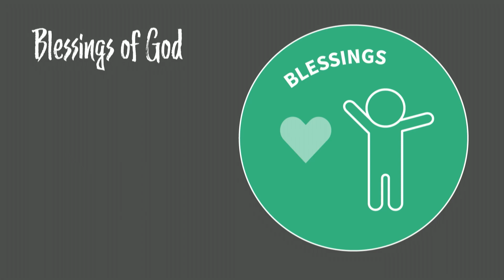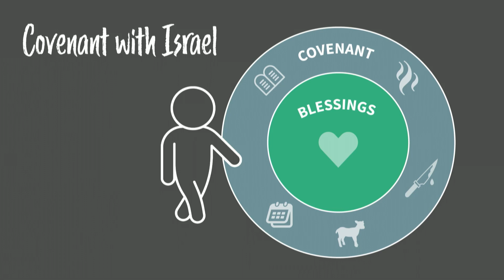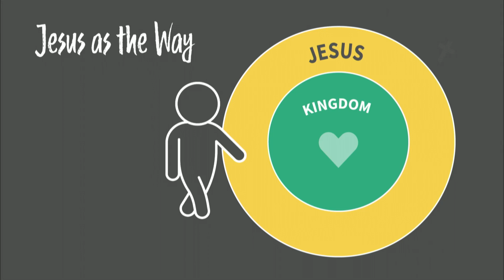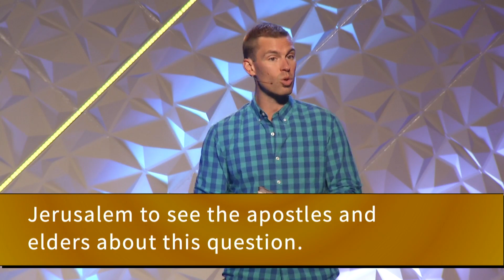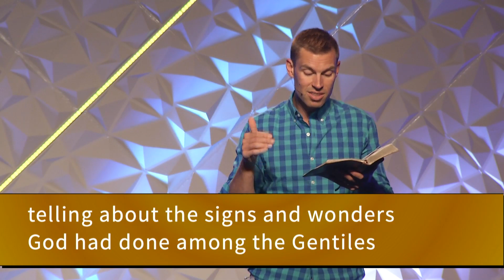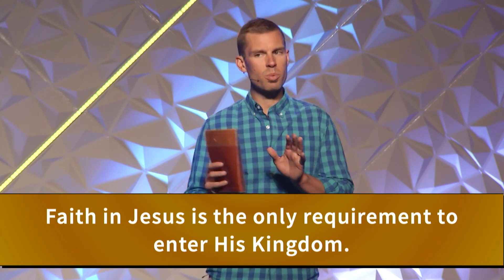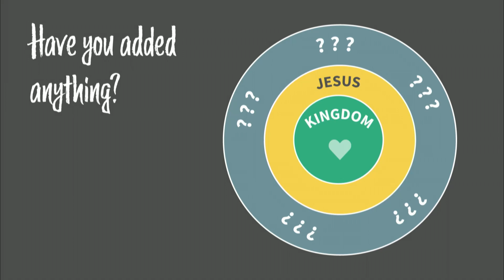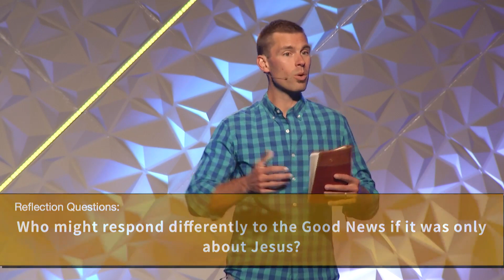Only Jesus | 6-27-2021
The message of the Gospel is that we can have a relationship with God through faith in Jesus alone.

Is Jesus the only way to get into the Kingdom? What stipulations, complexities and other things have we added to the good news of Jesus? After Gentiles of Antioch became Christians, some wanted to force them to also become Jews. But the Jerusalem Council determined that faith in Jesus and a life that pleases God was enough. Today we look at Acts 15 and remind ourselves that Jesus alone is enough.